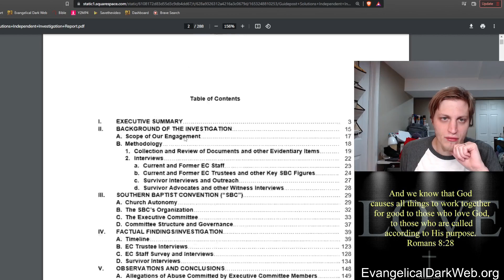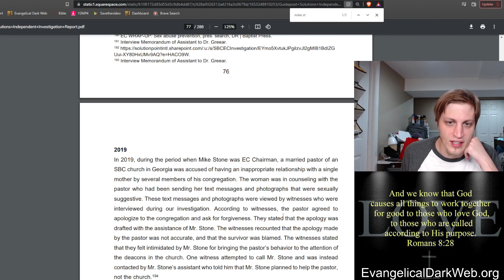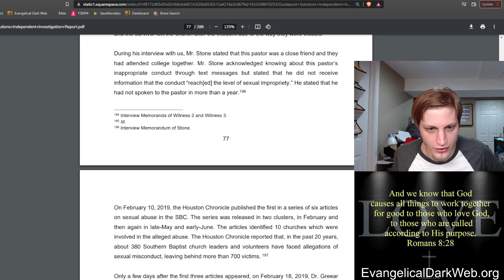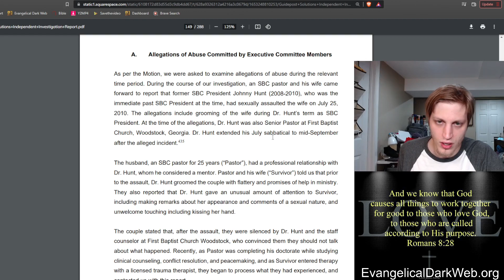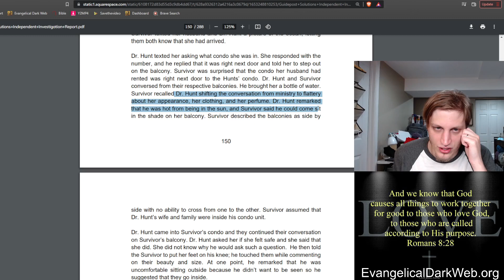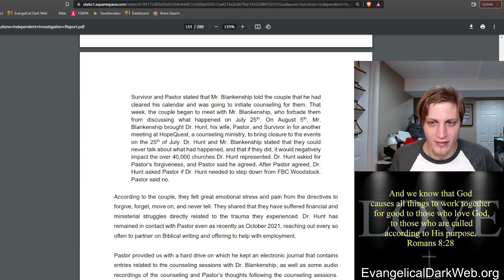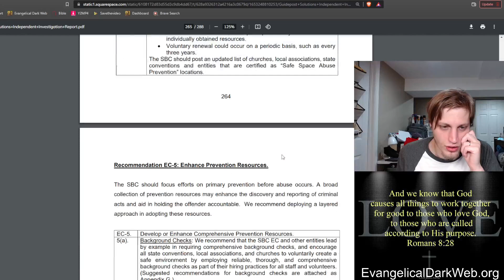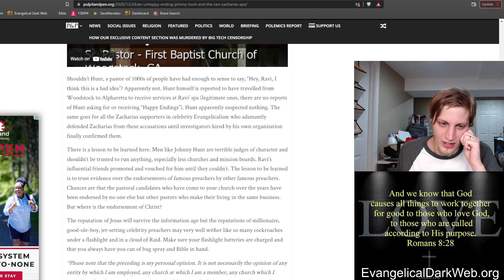Johnny Hunt Accused Of Sexual Assault. Task Force Report Underwhelms